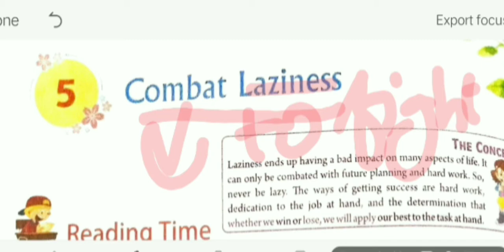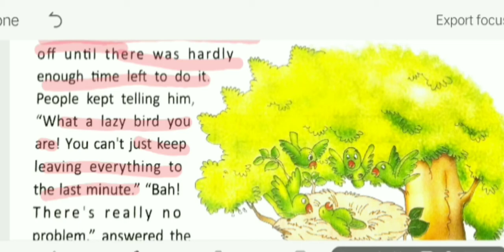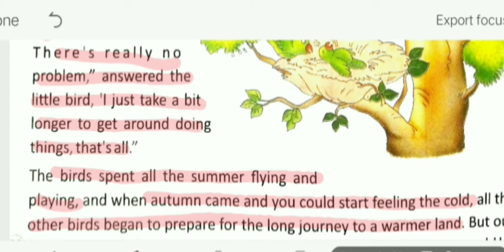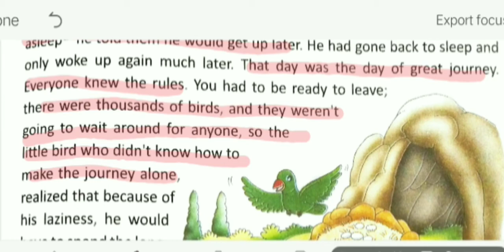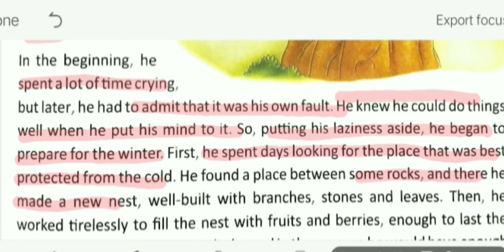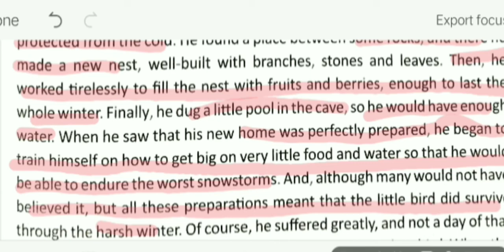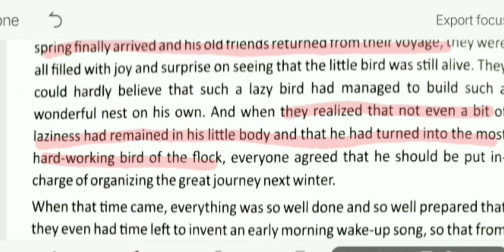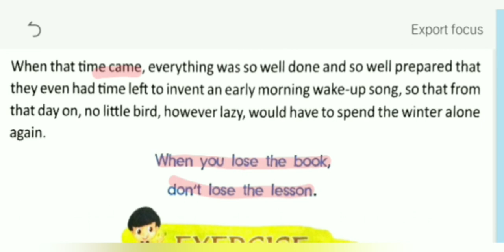Combat laziness chapter-5 value education/moral science class-5icse with word meaning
Hlo guys 😊

Word meaning
@Combat laziness- fight against laziness
@Fault- something wrong
@Voyage- a long journey by sea
@Flock- a group of birds
@Endure- suffer

N most important point KEEP SMILING 😊😊 always
I wish ur whole wishes be fullfilled